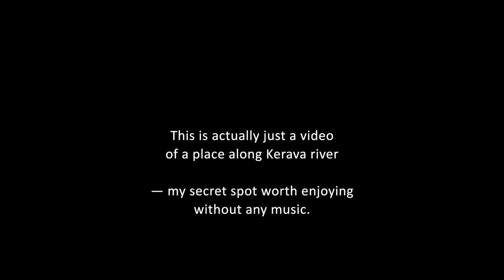Gathering Painting References – A Beautiful Spot!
Most of my paintings are based on photographs I've taken over the years. However, an artist should always be on the lookout for new material. That's what I was doing in summer of 2020 heat when one day I ventured into a place familiar from 15 years before. The best thing is that this oasis is only 20 min bicycle ride away, in my home town of Vantaa (Finland).

A LITTLE COMPETITION! The one who first accurately comments below the name of this place gets a free painting by me, size c. 20 x 30 cm. I haven't started the painting yet but it will be completed during this spring 2021. Flowing water with the rocks will be in major role.

For anyone interested, the video clips were filmed with iPhone 11 on Filmic Pro app which is a great app to capture quite cinematic footage even on a smartphone. I used the "natural" color profile with Filmic extreme quality 4K in 2:39:1 aspect. Afterwards I color graded it in Final Cut Pro. Sound is through internal microphone.